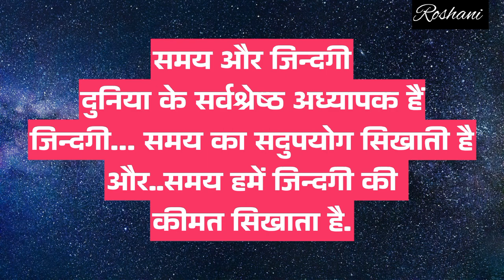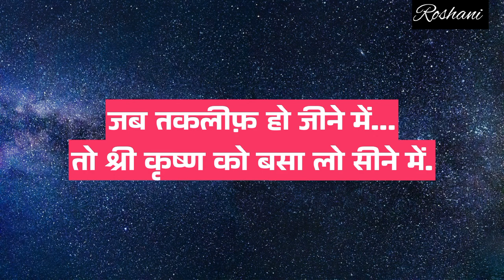दुःख और परेशानी है तो चिंता मत करो सब ठीक हो जाएगा Best Motivational Speech In Hindi/Life Quotes💥